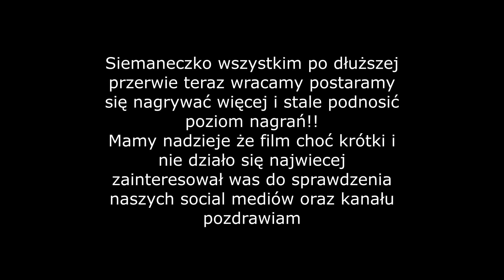Górna grupa całą ekipą!!! Działo się, tworzymy nowe podjazdy, nowe maszyny jest grubo.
Siemano drodzy widzowie!!!
Mam nadzieje że moja twórczość oraz to co robię z całą ekipą wam się podoba oraz jakość i sposób montowania oraz prowadzenia kanału tak samo wam się podoba.

Cześć fajnie że zajrzałeś tutaj z tego miejsca chciałbym ci podziękować że oglądasz nasze filmy i wspierasz kanał

Diabloq_atv -

 / diabloq_atv
Menek_atv -

 / menek_atv

Jerry -

 / jerryteam40
Menek_atv -

 / menek_atv
Diabloq_atv -

 / diabloqatv

Zapraszamy także do Ag-Graphics

 / aggraphicss   po najlepsze okleiny na quady, motory, skutery oraz inne gadżety takie jak kaski oraz po najlepsze jakościowe naklejki, magnesy oraz inne drobiazgi. jest moc